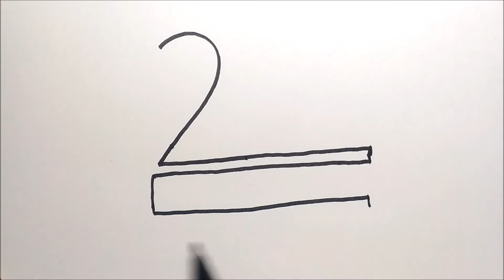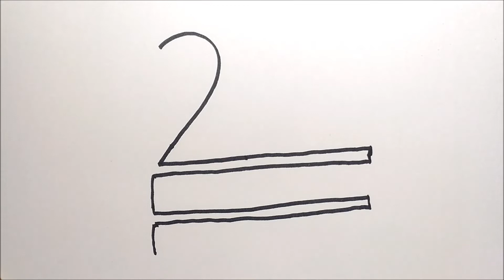How To Draw a Simple CAKE Using Number 2 – Easy Learning Step by Step ✔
How To Turn Number 9 Into A CARTOON CAKE – Easy Drawings, turn numbers into cartoon drawings.